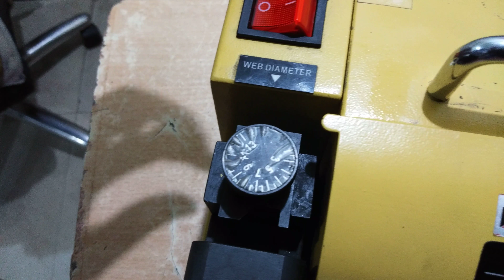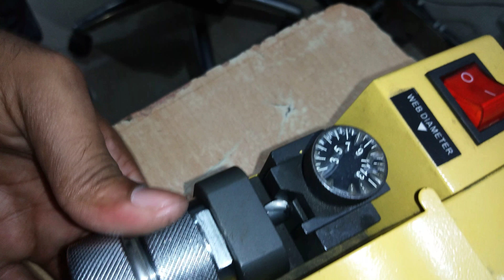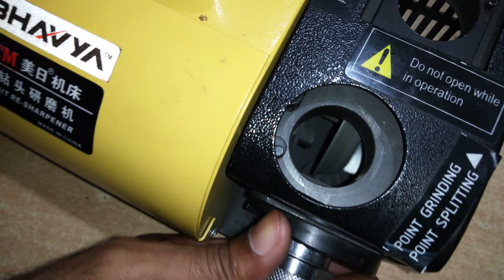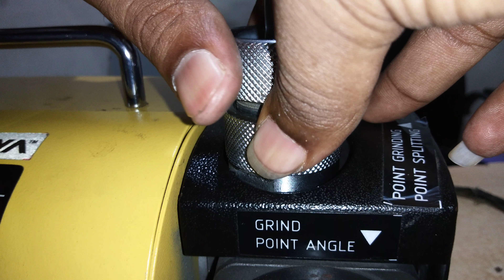Tutorial of drill re sharpener machine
Drill re sharpener machine operate.